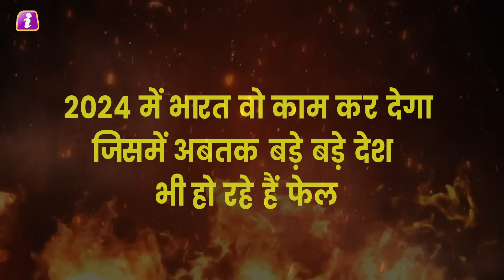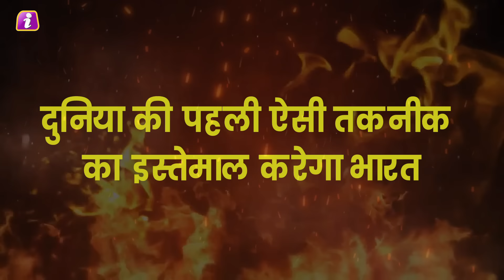छठी पीढ़ी के जेट पर भारत का मास्टरस्ट्रोक, DRDO ने लगा दी दुनिया में आग, खबर से हिले चीन अमेरिका